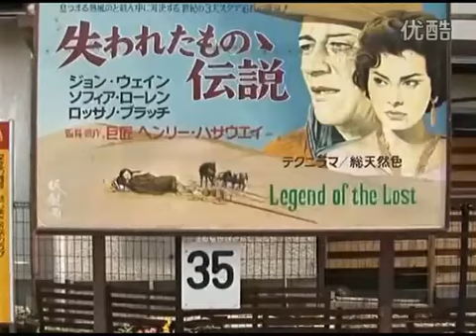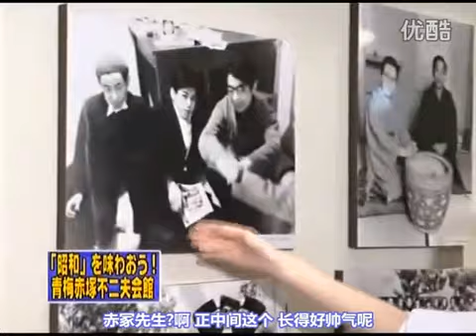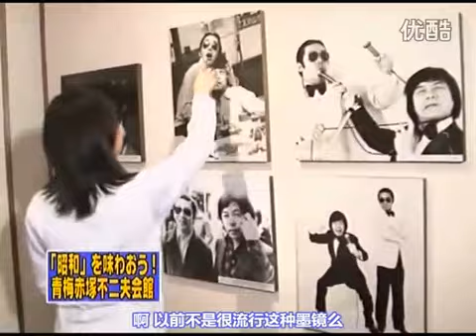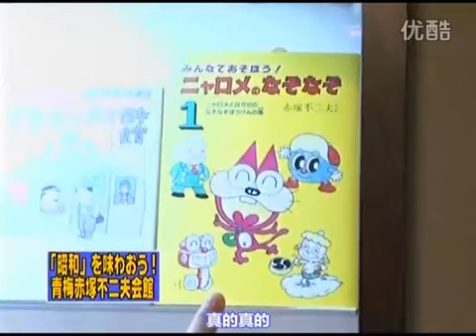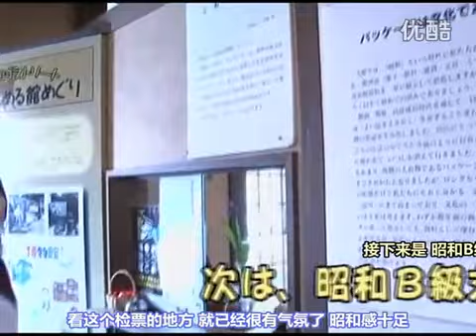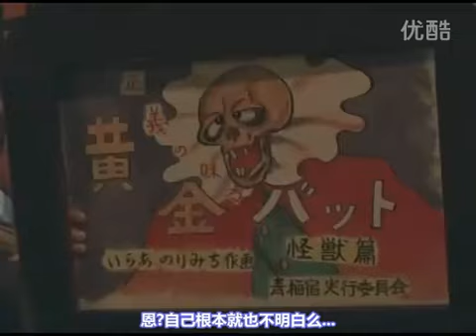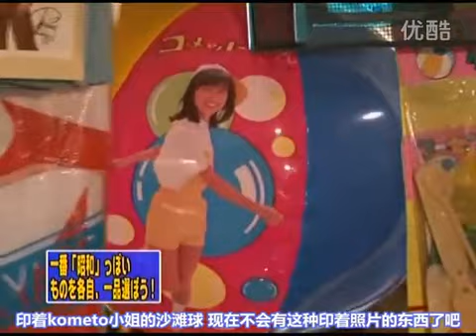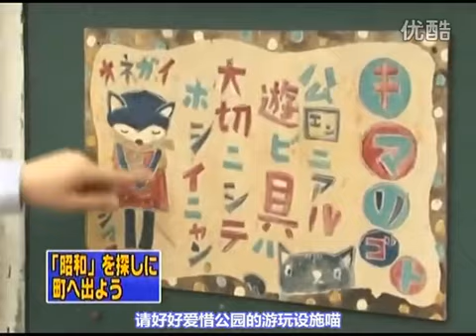AKB48 Team B - Enjoy jokes lol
Sashihara Rino
Hirajima Natsumi
Nakagawa Haruka
Katayama Haruka